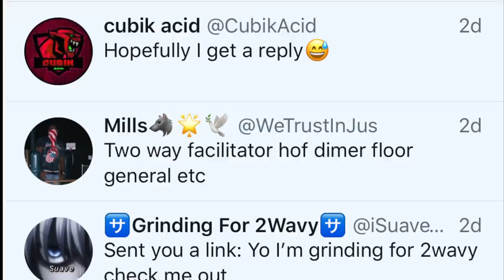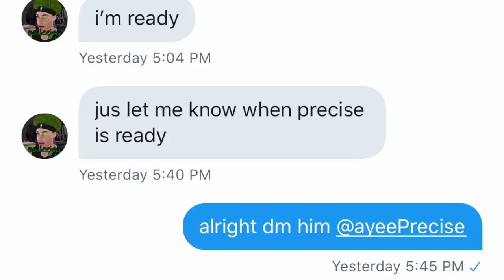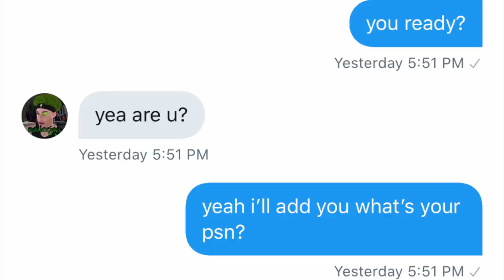he asked to join the biggest clan on 2K so i gave him a tryout...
decided to give this kid a tryout..